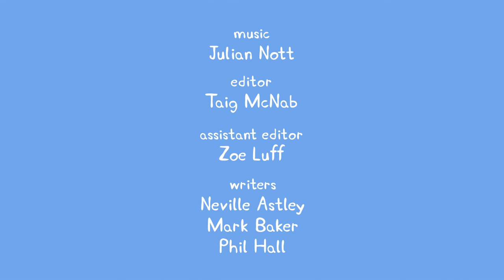Peppa Pig - Delphine Donkey (12 episode / 3 season) [HD]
Peppa's French friend Delphine Donkey comes to stay. Peppa takes Delphine to playgroup for a visit, where they teach her the 'Bing Bong Song', the class' favourite song to sing.